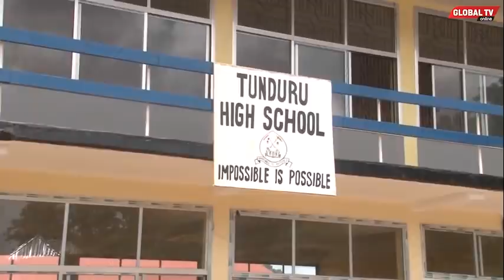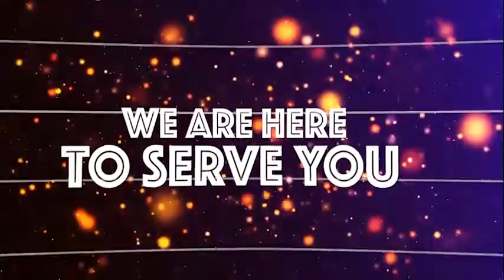"NAKUPA SIKU 2, UWE UMELETA GARI HAPA" - WAZIRI MKUU AMPA MAAGIZO MKURUGENZI..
WAZIRI MKUU, Kassim Majaliwa, amempa siku mbili Mkurugenzi wa Halmashauri ya wilaya ya Tunduru mkoni Ruvuma, Gaspar Balyomi awe amepeleka gari katika shule ya Sekondari Tunduru kwa ajili ya kuwahudumia walimu na wanafunzi shuleni hapo.

Ametoa agizo hilo leo Jumamosi, Januari 2, 2021, wakati alipokagua ukarabati wa Shule ya Sekondari Tunduru, na kupokea malalamiko kutoka kwa mbunge wa Tunduru Kusini, Daimu Mpakate.

“Mkurungezi Jumatatu lete gari moja hapa likiwa limeandikwa Shule ya Sekondari Tunduru lije kutoa huduma kwa watoto na walimu wetu,  Hii shule ina wanafunzi zaidi ya 600 na walimu 28 lazima iwe na usafiri ambao hata mtoto akiugua afikishwe hospitali.”